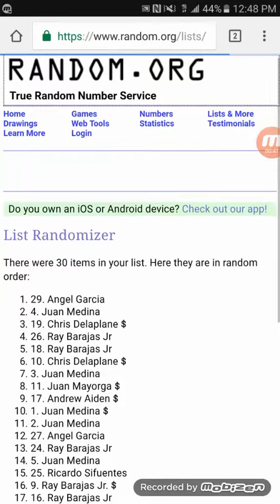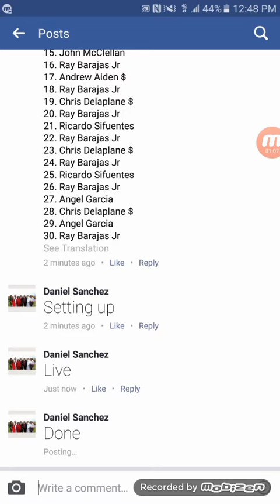Jana Winner Takes All